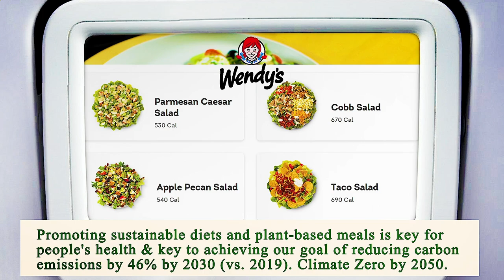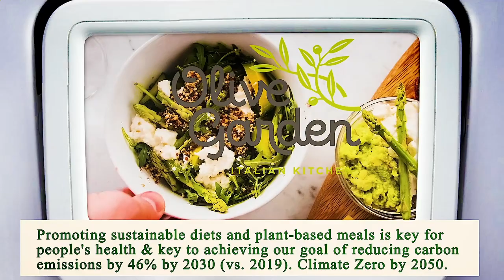Close to Me Restaurant - Close to Me Restaurants - Fort Lauderdale 33301, Broward County, FL, US